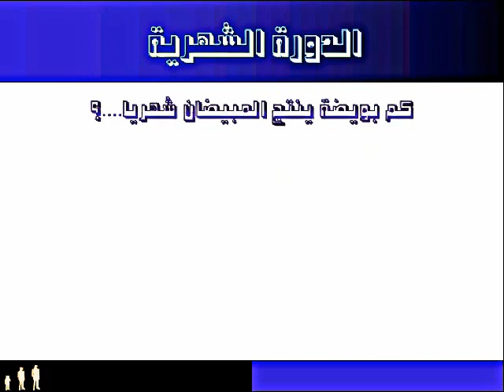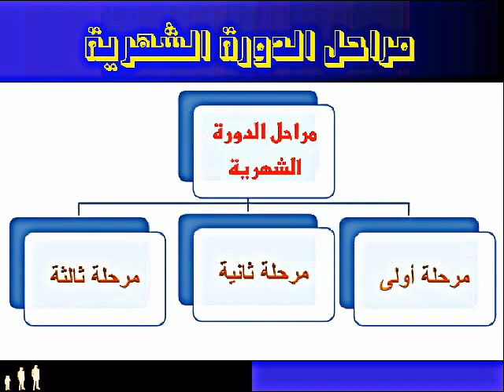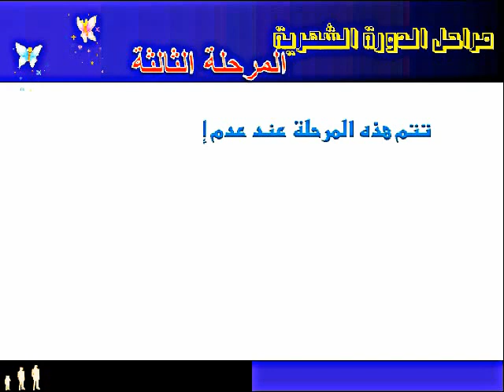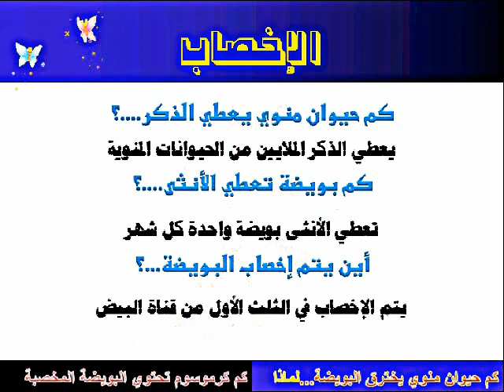البلوغ والدورة الشهرية أ.فاروق المصري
البلوغ .. مراحل الدورة الشهرية .. هرمون التستوستيرون ...هرمون الاستروجين .. هرمزن البروجسترون
Puberty and the menstrual cycle
علوم الصف العاشر .. وحدة الاحياء .. الفصل الاول